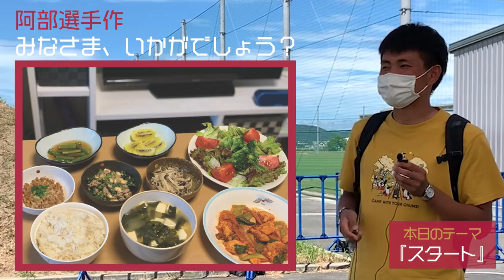＃001-5【月～金更新】政田 INSIDE INTERVIEW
ファジアーノ岡山の練習拠点『政田（まさだ）サッカー場』でのインタビュー企画！

広報部の瀬島（せじま）が、毎週違ったテーマについて、もはや日常会話？雑談？のような話を繰り広げます！

気心の知れたフロントスタッフによって引き出される、試合中には見ることのできない、選手の普段の表情をお楽しみください！

＼＼今週のテーマ『スタート』／／
新たなインタビュー企画がスタート！ということで、最初のテーマは『スタート』。選手にとって『スタート』と聞いて思い浮かぶことといえば・・・？

トレーニングの様子を伝える『政田 INSIDE TRAINING』など公式ブログはこちら↓

※制作、スケジュールなどの都合により、配信ができない場合がございます。予めご了承ください。